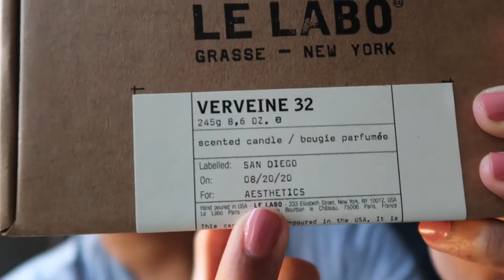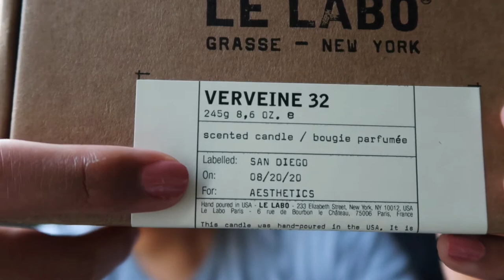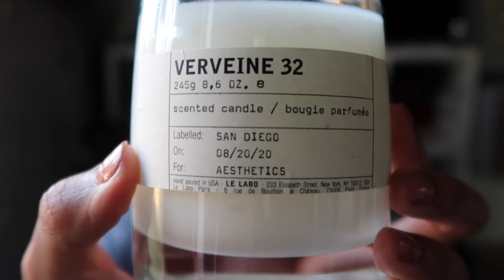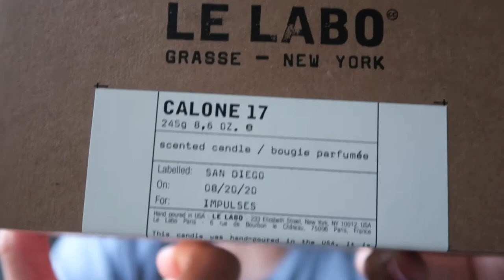CHIT CHAT & HAUL! Curbside pickup GONE WRONG! Hang out as I talk Le Labo, Sephora & MORE Chanel!😳💸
Hello everyone! Today is a much more casual day.. we’re hanging out and talking about my most recent (spontaneous) haul where I pick up everything from candles to beauty to some post Covid going out pieces.

This video is not sponsored. All items were purchased by me.

MY FOUNDATION SHADES:
Giorgio Armani Luminous Silk: 8.75
Hourglass: Golden Amber
Too Face Born this Way: Mocha
Charlotte Tilbury: 10
Shiseido: 430 Cedar
Dior: 4N
Fenty: 370

ABOUT ME:
I’m Lexi and I live in San Diego, California. I’m a makeup and skincare junkie who has a slight addiction to bougie candles and designer handbags. I am half black and Filipino. Major dog lover with a German Shepherd and Weimaraner - which you’ll occasionally see in my background.
I love YouTube and it has been a huge goal of mine to start my own channel where I can share my favorite things and my passion for beauty.

Please remember I am human too: keep comments kind and constructive.